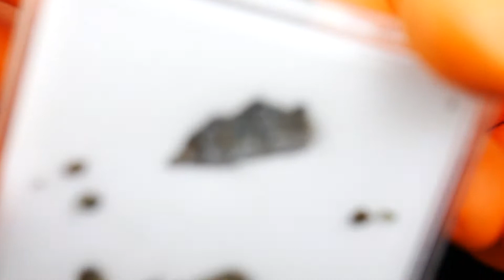Meteorite ŁOWICZ Mesosiderite 1935 fall from Poland 3.66 gram